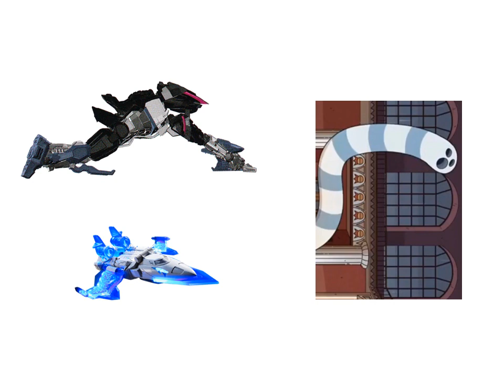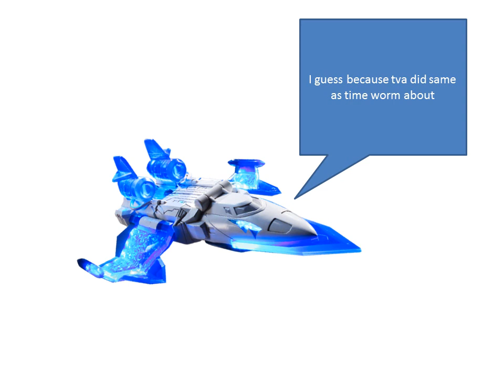79 days to doctor strange sequel